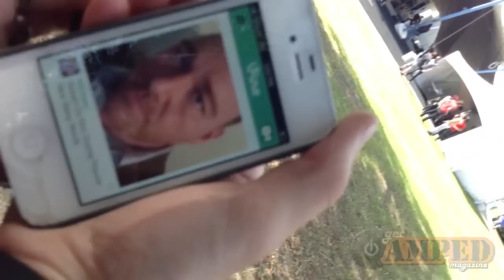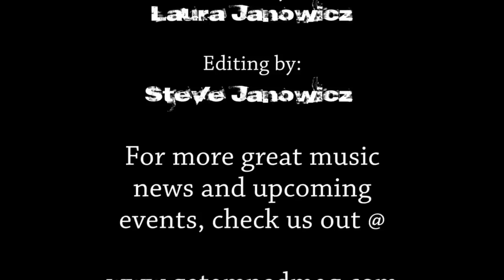Escape The Fate Interview - Welcome To Rockville 2013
GetAMPED corespondent, Madalyn Tavares catches up with Escape The Fate front man, Craig Mabbitt & Bassest, TJ Bell in what turned out to be a pretty funny and sometimes shaky video interview. Check it out and let us know what you think!  For more RAD music news, reviews, photos and much more, check us out @